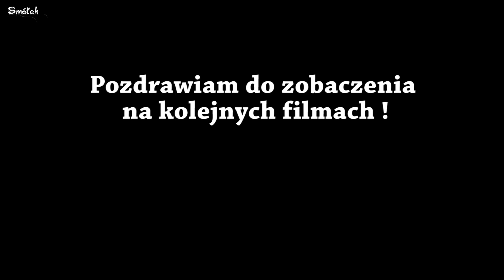Szczupak z pierwszego rzutu 2017 / Szczupaki w październiku / Wędkarstwo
Pierwszy rzut i siedzi !  To nigdy nie znaczy nic dobrego. Wyprawa pełna emocji i duży spięty szczupak ..
Sprzęt jaki używałem

 Elite Tech Bass – Fenwick oraz spro red arc 10400

Mikado Inazuma Flash Perch / Ryobi Zauber 2000